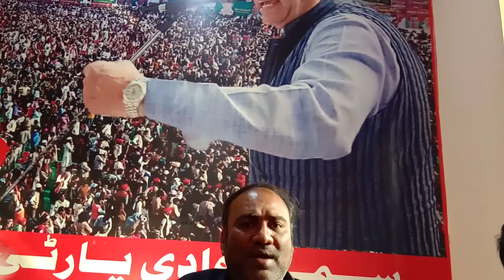Babri Masjid Raan Janm Bhumi Vivad Sapa Ke Arafat Sekh Ne keya Kaha?